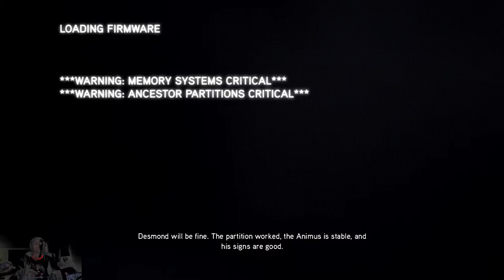(Story) Best Served Cold Achievement | Assassin's Creed Revelations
Part 1 of 16 playing the game Assassin's Creed Revelations on the xbox 360. The full let's play will be out on November 14, 2023.

Complete DNA Sequence 1.